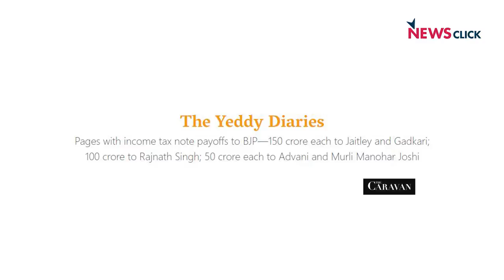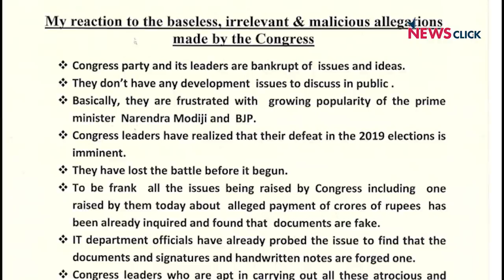येदियुरप्पा डायरीज़: फ़र्ज़ी या भाजपा का स्याह पक्ष?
क्या येदियुरप्पा डायरीज़ फ़र्ज़ी है या फिर वे सबूत है कि भाजपा के शीर्ष नेतृत्व को अरबों रुपये दिए गए.